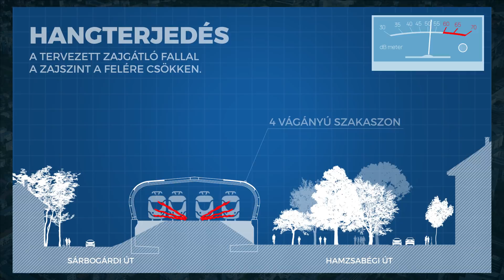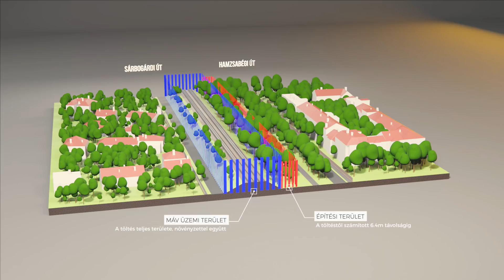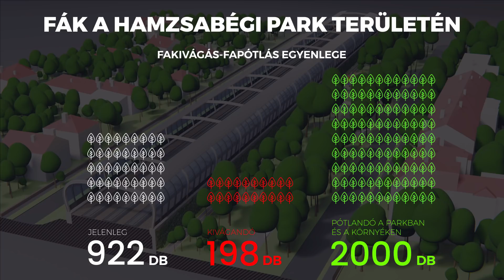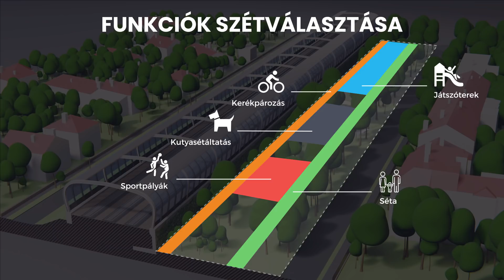Budapest Fejlesztési Központ – Déli Körvasút - vasút a városban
Rengeteg munkánk volt benne, és büszke vagyok rá, hogy az imént a Főváros és a Kormány közös városfejlesztési fóruma, a Fővárosi Közfejlesztések Tanácsa ülésén mutathattam be a Déli Körvasút projektet és a Tanács támogatta a beruházás megvalósítását.

Az alábbi videóban összefoglaltuk a vasútfejlesztési projekt részleteit. A célunk, hogy több elővárosi vonat tudjon bejönni az agglomerációból Budapestre, a vasút pedig az új megállók és új kapcsolatok révén nagyobb szerepet vállalhasson, versenyképessé válhasson Budapest közlekedésében. Ekkora vasútfejlesztés Budapest belső területén több, mint 100 éve nem történt és ez hosszú évtizedek óta az első olyan vasúti beruházás, amely Budapesten belül új megállókkal és sűrűbb vonatokkal az ingázók mellett a városban közlekedők hasznát is szolgálja.

Célunk, hogy a Körvasúton 10-15 percenként járhassanak a vonatok, összekötve az érdi, budaörsi és környező budai agglomerációt, Budafok-Nagytétényt, Kelenföldet, az újbudai egyetemvárost, a Soroksári út térségét és a Déli Városkaput, valamint a Népliget térségét Kőbánya-Kispesttel, a reptérrel és a pesti agglomerációval. A projekt révén a vasút sokkal versenyképesebbé válhat, így pedig Budapest jelentős közúti forgalomtól és ennek révén légszennyezéstől mentesülhet.

A Gulyás Gergely miniszter és Karácsony Gergely főpolgármester által vezetett tanács egyetértésre jutott abban, hogy a vasútfejlesztés közlekedési, klímavédelmi, környezeti hasznai miatt érdemes a támogatásra és megvalósításra. Az FKT rögzítette: a beruházás eredményeként a lakosság jelenlegi, a megengedett határértéket meghaladó zajterhelését új, korszerű zajvédő falakkal a lehetséges legalacsonyabb szintre kell csökkenteni. Az FKT-n egyetértés alakult ki abban is, hogy a kivitelezés során érintett zöldfelületek mértékét minimálisra kell csökkenteni, a beruházással érintett Hamzsabégi út menti parkot pedig színvonalas, a környéken élők igényeit maximálisan kiszolgáló közparkká kell fejleszteni.

Ezzel összhangban az FKT elfogadta Fürjes Balázs államtitkár azon javaslatát is, hogy a Hamzsabégi úton tervezett új főút építését a Főváros és a Kormány közösen törölje a szabályozási tervekből, az országos és fővárosi tervdokumentumokból. Itt a Lágymányosi híd megépítése kapcsán terveztek utat évtizedek óta, mely a park helyére épült volna. A vasútfejlesztés keretében a parkot teljes körűen megújítjuk, a helyben élőket bevonva, a közúti nyomvonal tervét pedig a Főváros és a Kormány most közösen törli a távlati tervekből is, a zöldfelület megóvásával és tartósan zöldterületként való kijelölésével.

A helyben élők joggal tették szóvá az információhiányt a beruházás kapcsán, a Budapest Fejlesztési Központ létrejötte nyomán a Fővárossal és a XI. kerülettel megkezdett párbeszéd, és az FKT mai döntése most ezen változtat. Megértem a helyben élők aggodalmait, ezért ebben a videóban is igyekeztünk bemutatni: az ott élőkre maximálisan tekintettel lévő, a zajszennyezést csökkentő, a környező zöldterületeket egy ekkora beruházás mellett leginkább kímélő vasútfejlesztést tervezünk. A vasút fejlesztése, a járatok sűrítéséhez szükséges új vágányok építése a fák kivágása nélkül a helyszín adottságai miatt nem elképzelhető, de a beruházás tervezése során minden lehetséges alternatíva vizsgálata után jutottunk arra, hogy a javasolt megoldás okozza a legkevesebb faveszteséget, így ezt ma az FKT is elfogadta.

A Kormány képviselői és a Főváros vezetése is egyetértettek ma abban, hogy a kivitelezés által érintett fák pótlásán, több mint 2000 új fa ültetésén túlmenően javítani kell az érintett terület élhetőségét is, például a vasút alatt átvezető új kerékpáros-gyalogos átjárók építésével. A helyben élők, a XI. kerület és a Főváros bevonásával keressük annak lehetőségét, miként tudjuk a felújított parkot összekapcsolni a környező városrészek más zöldterületeivel, és a Főváros mai javaslatait elfogadva a zöld fejlesztéseket a projekt lehető leghamarabbi szakaszában megvalósítani.